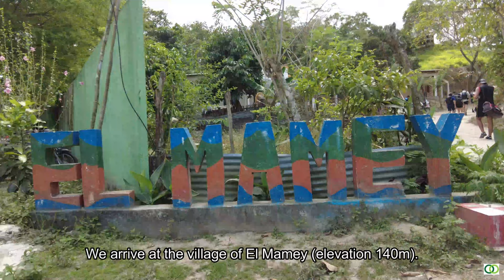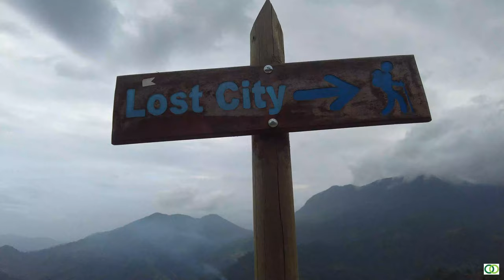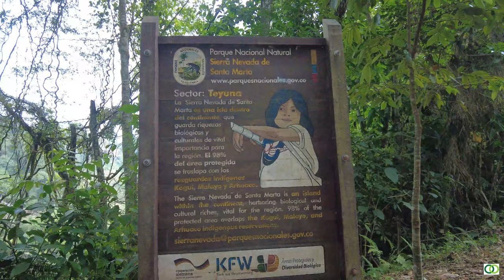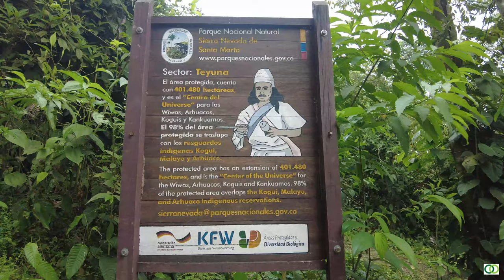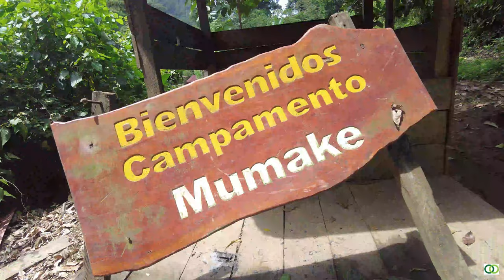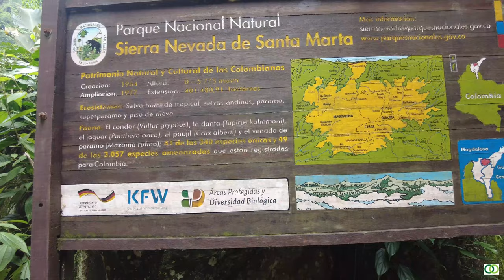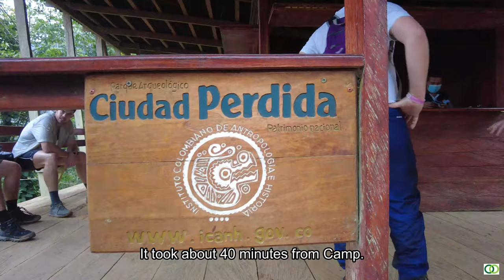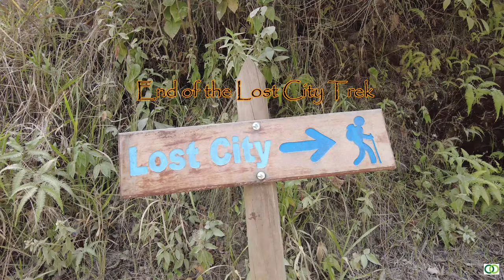CIUDAD PERDIDA | Trekking to the Lost City | Sierra Nevada | Colombia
Ciudad Perdida (Lost City) is an archaeological site only "discovered" in the 70's, in the Sierra Nevada jungle of Colombia. The typical trek takes 4 days, basically in and out on the same trail, of about 70 km total, through mainly hilly jungle terrain. The site itself was built around 800 AD, and occupied until the late 14th Century by the Tairona people. Local tribes are the Arhuaco, Kogi, and Wiwa, who still live in the region, and wear traditional garb.

Day 1 - Drive from Santa Marta (most tours start at this port town) to Machete Pelao/El Mamey, elevation 140m. Lunch in a restaurant, before starting the trek. Our group, of 12, is the only one which deviated to a swimming hole along a river. After an afternoon break for watermelon, we arrive at Camp 1 (elevation 600m) situated on a ridge.

Day 2 - Everyday we wake at 5 am for breakfast at 5.30 am, and to start trekking at 6. From the ridge (Camp Hermosa), we descend past 2 camps which other groups use. Lunch was at Camp Mumake, where we also swam in the river. Arrived at Camp Paraiso Teyuna by 4.45 pm.

Day 3 - There were 5 or 6 groups, all starting at 6 am for Ciudad Perdida. By 6.45 am, we had completed the 1200 steps up to the check post. But the place is so big, each group has its own space. We spent over 3 hours wandering about the site before descending back to Paraiso for lunch. After lunch, continued descending to Camp Mumake, which was also what other groups did, for the night.

Day 4 - Basically backtracking all the way - except for the part where we deviated on Day 1 - back to Machete Pelao/El Mamey for lunch. Our jeeps then took us back (except for those who continued to Palomino or Tayrona) the 3 hours to Santa Marta.